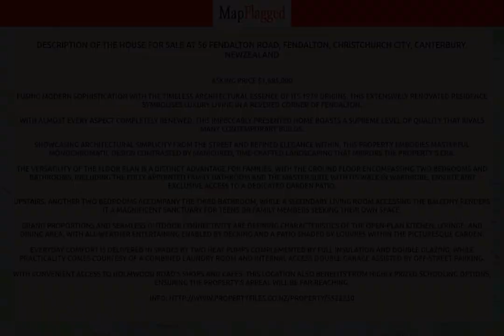NZ | Property at 56 Fendalton Road, Fendalton, Christchurch City, Canterbury, | MapFlagged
📚 Video Chapters:
0:00 Property Introduction
0:10 Property Price
2:15 Property Address
2:25 Property Description
2:30 Property Key Places
2:35 Subscribe to MapFlagged!

📣 Following is the detail of house for sale at 56 Fendalton Road, Fendalton, Christchurch City, Canterbury, NewZealand:

4 Bedroom
3 Bathroom
229 Sq m. Floor

Fusing modern sophistication with the timeless architectural essence of its 1979 origins, this extensively renovated residence symbolises luxury living in a revered corner of Fendalton.
With almost every aspect completely renewed, this impeccably presented home boasts a supreme level of quality that rivals many contemporary builds.
Showcasing architectural simplicity from the street and refined elegance within, this property embodies masterful monochromatic design contrasted by manicured, time-crafted landscaping that mirrors the property's era.
The versatility of the floor plan is a distinct advantage for families, with the ground floor encompassing two bedrooms and bathrooms, including the fully appointed family bathroom and the master suite with its walk-in wardrobe, ensuite and exclusive access to a dedicated garden patio.
Upstairs, another two bedrooms accompany the third bathroom, while a secondary living room accessing the balcony renders it a magnificent sanctuary for teens or family members seeking their own space.
Grand proportions and seamless outdoor connectivity are defining characteristics of the open-plan kitchen, lounge, and dining area, with all-weather entertaining enabled by decking and a patio shaded by louvres within the picturesque garden.
Everyday comfort is delivered in spades by two heat pumps complemented by full insulation and double glazing, while practicality comes courtesy of a combined laundry room and internal access double garage assisted by off-street parking.
With convenient access to Holmwood Road’s shops and cafes, this location also benefits from highly prized schooling options, ensuring the property’s appeal will be far-reaching.

🏥 Nearest Hospitals to this Property:
Christchurch Hospital
Ashburton Hospital

✒️ Nearest Schools to this Property:
Waitaha School
Edukids Delamain
Beststart Buchanans Road
Templeton School

🍕 Nearest Restaurants to this Property:
Gatehouse Cafe
Caffe 1808

🚃 Nearest Train Stations to this Property:
Lyttelton Station
Papanui Station
Heathcote Station
Rolleston Station
Sockburn Station

🏬 Nearest Shopping Malls to this Property:
Dress smart

🌼 Nearest Parks to this Property:
McLeans Forest
Cutler Park
Melton Park Equestrian Centre
Innovation Park Maugers Property Division
Templeton Domain

🎥 Nearest Movie Theaters to this Property:
Hoyts Northlands
Netlink Distribution Company
Silky Otter Cinemas, Wigram
Express Data - Christchurch
Hoyts-Westfield Riccarton

☕ Nearest Cafes to this Property:
Esquires Cafe-the Hub
THE COFFEE CLUB
Cafe Carmen
Starbucks

✈️ Nearest Airports to this Property:
Ashburton Airport

🏢 Nearest Stores to this Property:
P3 Equestrian
Cherry Grove Cattery
Miss Lily Flowers
Evergreen Garden Centre
Love Light Soy Candles